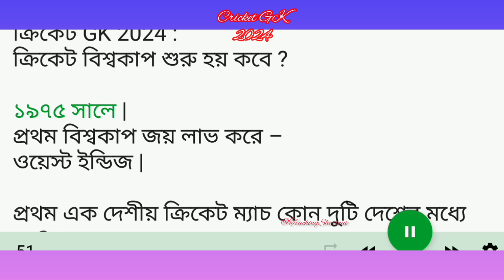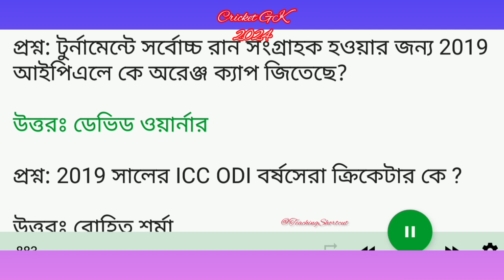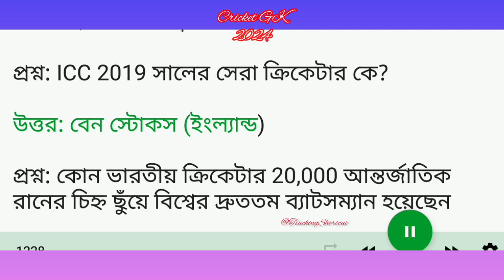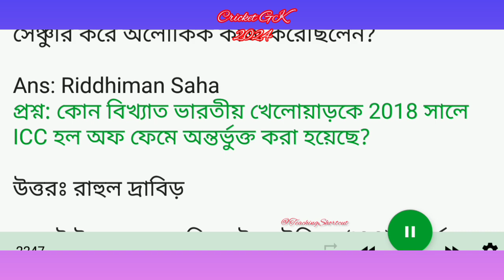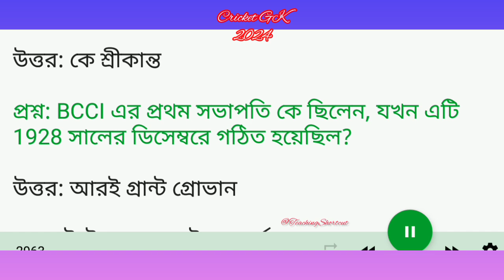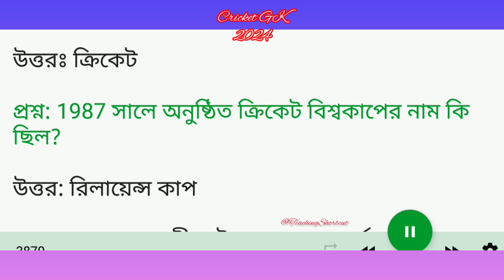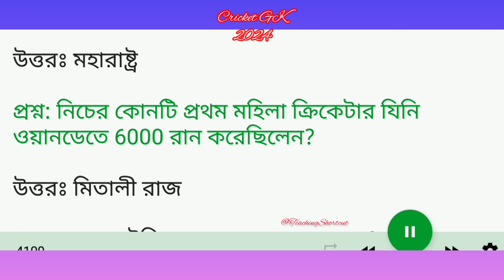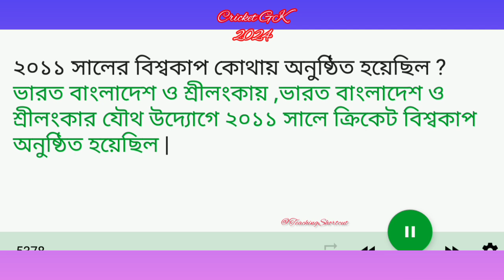World Champion India 🇮🇳 ICC T20 World Cup || Ckicket GK in Bengali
World Champion India, ICC T20 World Cup: ভারতের বিশ্বজয় ||
সাউথ আফ্রিকার বিরুদ্ধে ফাইনালে বিরাট পরিবর্তন, ফিরল সিংহ, T20 World Cup 2024 Points Table, IND vs SA
CRICKET IN Teaching Shortcut ||
India vs South Africa T20 world Cup final match Full highlights 2024 / without missing anything ||
Current Affairs 2024 : T20 World Cup 2024 | Sports Current Affairs | Trending Current Affairs ||